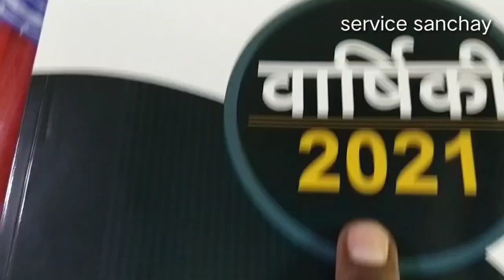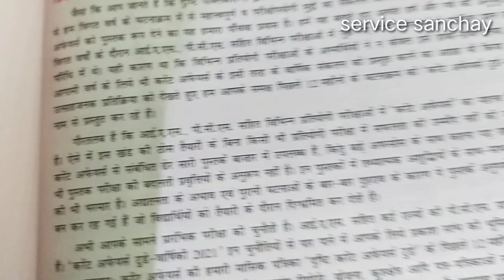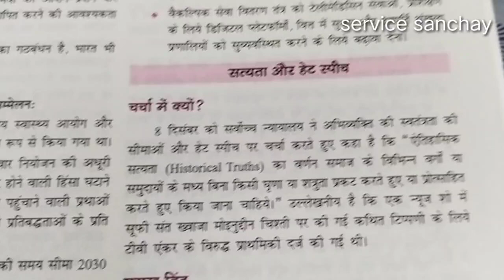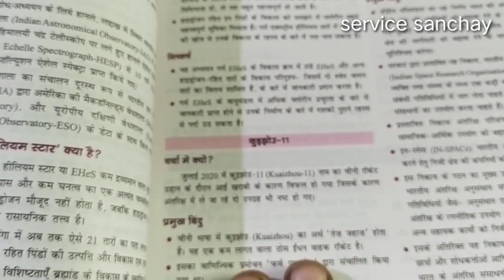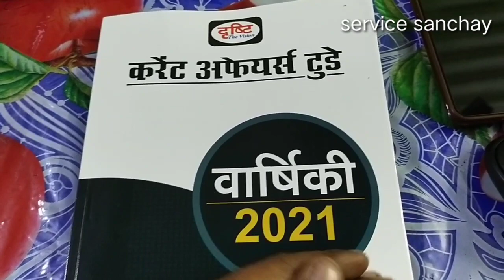drishti ias |drishti current affairs | drishti current affairs today |drishti current affairs review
IN THIS VIDEO:
aj hamare pass drishti ki current affairs aae
uski review aur 10 page pdf book check karne...